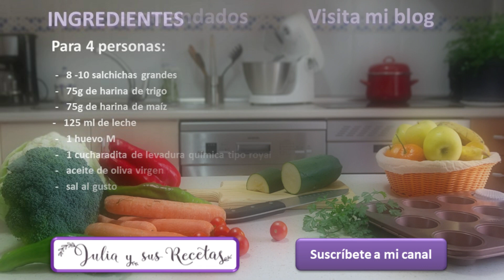Brochetas de salchichas empanadas😍CORN DOGS AMERICANOS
Seguro que os suena esta receta, que la habéis visto en ferias, en películas y en restaurantes de comida rápida. Los corn dogs, son un plato americano, unas brochetas de salchicas empanadas , que son ideales para cenas rápidas e informales , cumpleaños  o celebraciones infantiles, ya que a los niños les encantan.
Aprovechad y hacedlas con ellos estas vacaciones. Las puedes servir con tus salsas preferidas y una buena ensalada. Yo las he servido con ketchup y nos han encantado.

Ingredientes:

     -   8 -10 salchichas grandes

     -   75g de harina de trigo

     -   75g de harina de maíz

    -   125 ml de leche

     -   1 huevo M

     -   1 cucharadita de levadura química tipo royal